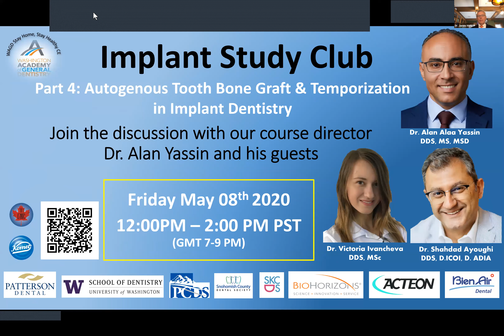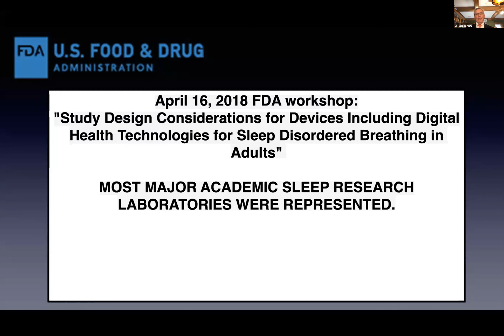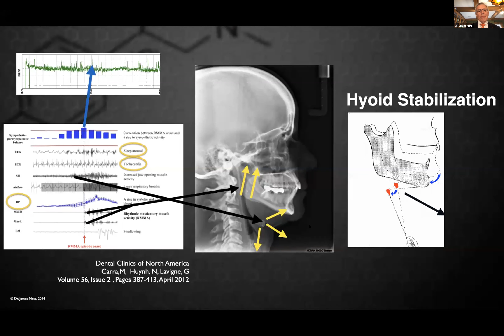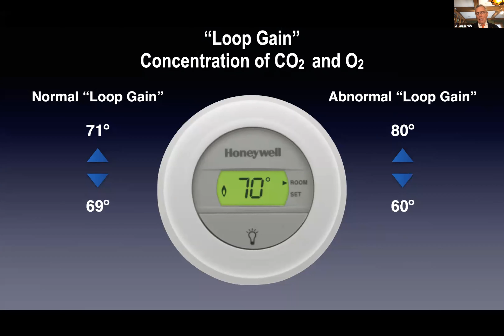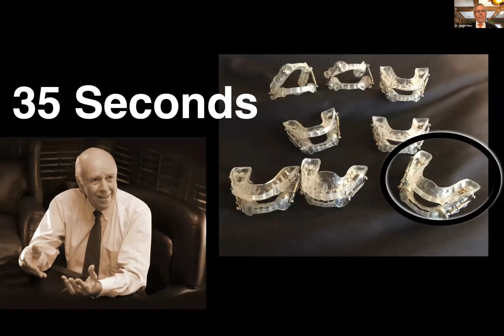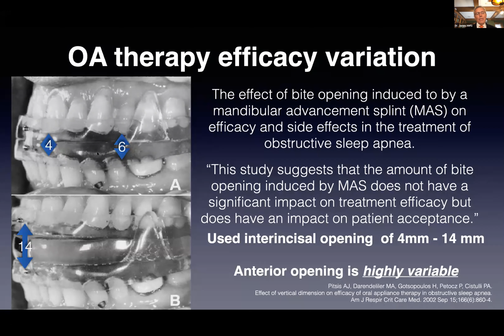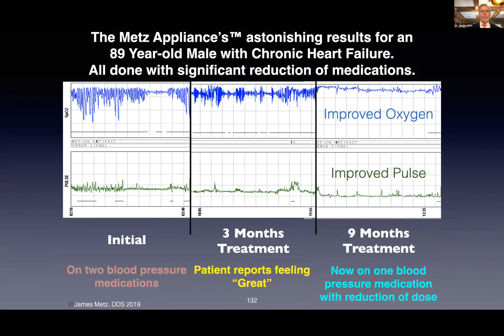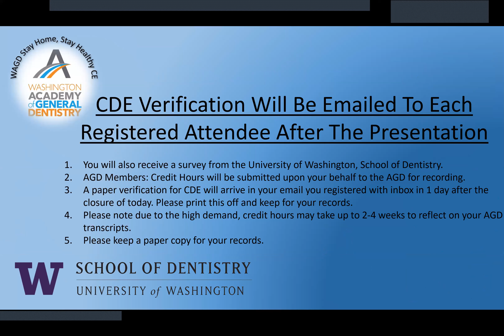Dissecting the Mandibular Advancement Device, so much more than stopping the snore!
Speaker: James E Metz, DDS